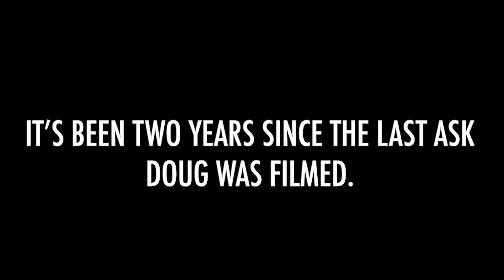AskDoug is BACK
Remember Ask Doug? Well, it's back. What questions do you want Douglas Wilson to answer this year? Leave your questions below!